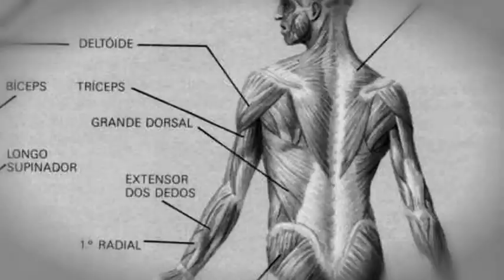João Vitor - exemplo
Ele é fã do Globo Esporte e do Tiago Leifert. Mora em Uberlândia - MG.
Ele é normal e especial. E dá uma lição em muita gente que reclama sem ter do que reclamar.